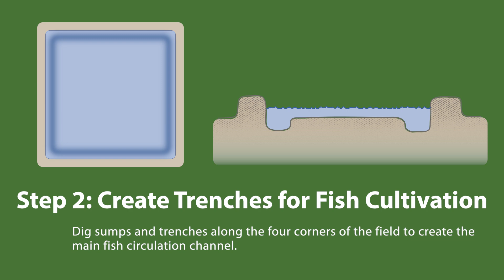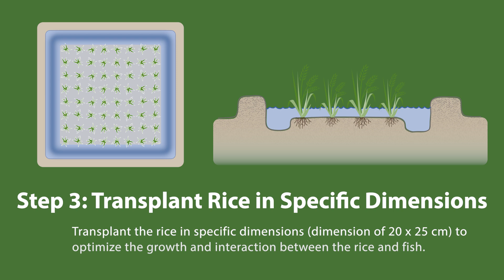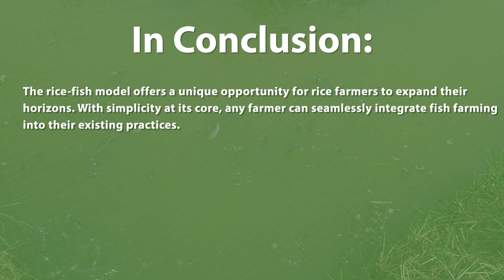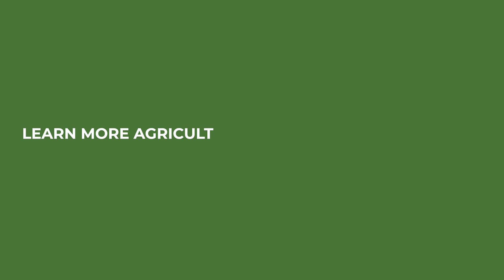Sustainable Agriculture: DIY Rice and Fish Farming Tutorial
Fishing for an innovative approach that allows any farmer to seamlessly integrate rice-fish farming into their existing practices? You’re in luck! In this video, discover how Mississippi State’s Feed the Future Innovation Lab for Fish, combines rice production with fish farming to optimize resources, increase profitability, and support rural farmers and communities around the world. With just five easy steps, you can cultivate a healthier and more eco-friendly ecosystem for both crops and farmers alike. Watch now to learn how!